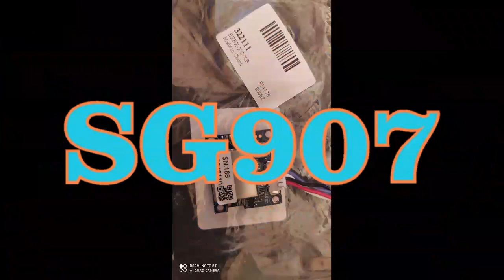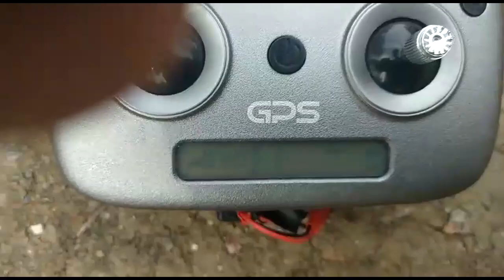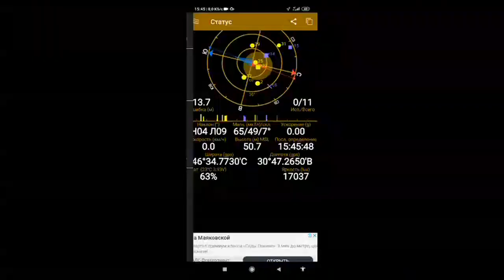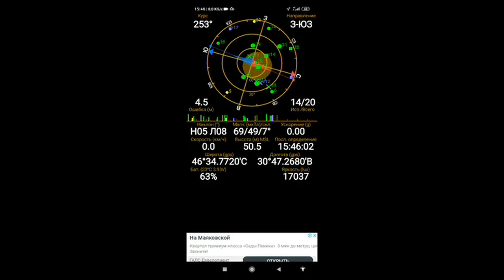SG907 - замена GPS модуля.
SG907 - замена GPS модуля. Получил с Алика новый GPS модуль. Поставил, протестировал, демонтировал, открыл спор. Модуль отдал умельцам, может быть, что ни будь сообразят.